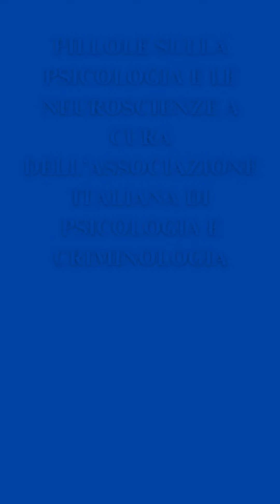Pillola AIPC dedicata al protocollo scientifico integrato A S V S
Nuovi reel di pillole dedicate alla Psicologia e alle Neuroscienze a cura dell’Associazione Italiana di Psicologia e Criminologia. I contenuti delle pillole saranno esposti da avatar, i reel sono stati realizzati dai dottori e dottoresse in Psicologia che stanno svolgendo il tirocinio presso l’A.I.P.C. La pillola di oggi è dedicata al Protocollo scientifico integrato A.S.V.S.

Il numero unico A.I.P.C. è il 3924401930 attivo tutti i giorni comprese le festività natalizie dalle ore 12:00 alle ore 16:00 e la e-mail è .